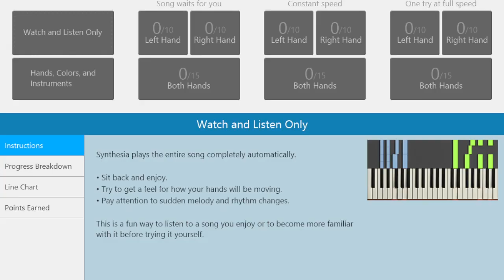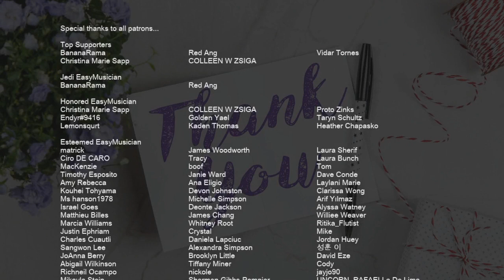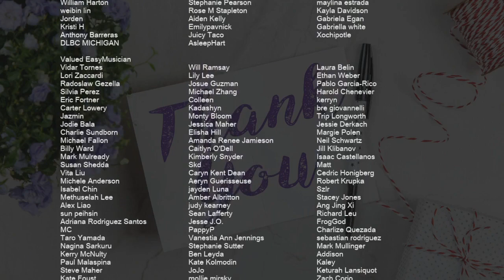How to play Pent Up In A Penthouse by Fats Waller on Piano (Tutorial)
Comment and let us know how the videos have helped you. It keeps us going! :)The easiest way to learn how to play Pent Up In A Penthouse by Fats Waller on the piano. It's a piano tutorial for Pent Up In A Penthouse by Fats Waller.

EasyMusicLesson teaches you to play the your favorite instrument, through easy and simple animation so that you too can learn how to play Pent Up In A Penthouse by Fats Waller on the piano easily. A piano tutorial with visual animation graphic.